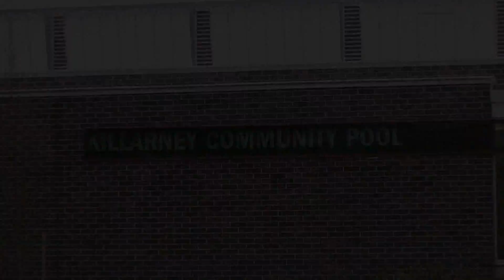5746 Lancaster Street